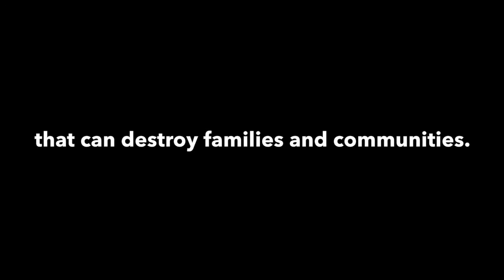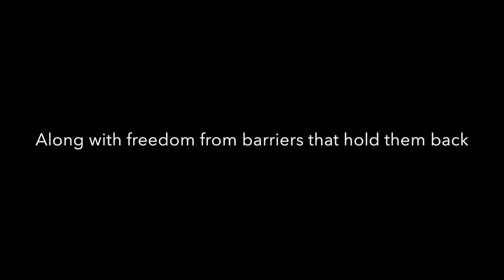GET SAFE® | Character Academy Camp Wrap Up (2015)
Together, GET SAFE® and The Orange County Gang Reduction and Intervention Partnership (OC GRIP) presented an opportunity for kids called The Character Academy Camp.

This program showcased a series of activities focused on preventing the children from being lead down a path of crime, drugs, and other violent behavior associated with gang activity.

Emphasis was put on changing one's mind set, so they can change the outcome of their family, community, and self for the better.